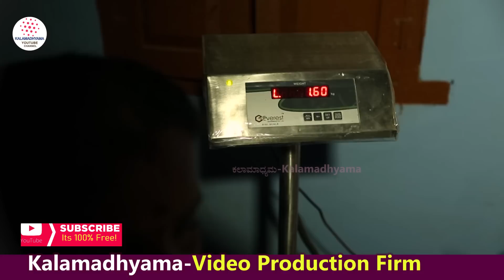"ನಾಗತಿಹಳ್ಳಿ ಚಂದ್ರಶೇಖರ್ ಅವರ ಊರಿಗೆ ಬಂದ ಬ್ಯಾಂಕಿನ ಕತೆ!"-Nagathihalli Chandrashekhar-Kalamadhyama-param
Interviewed & Directed by: KS Parameshwar
DOP: Raviraj Hombala
Produced by : Kalamadhyama Media Works.

About Kalamadhyama:
                    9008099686 (Only Urgent Calls Pls)